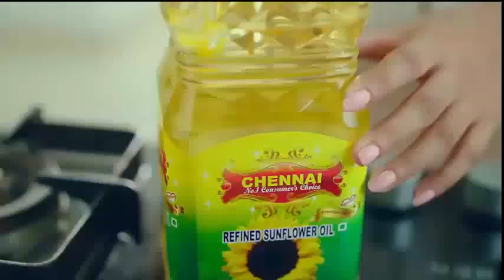நானும் அப்பாவும் ஜெபமணி மோகன்ராஜ்